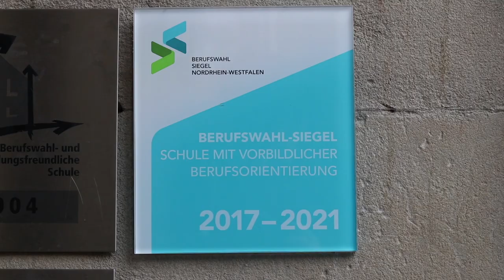HvH - Impressionen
Hier findet ihr einige Impressionen zu unserer Schule